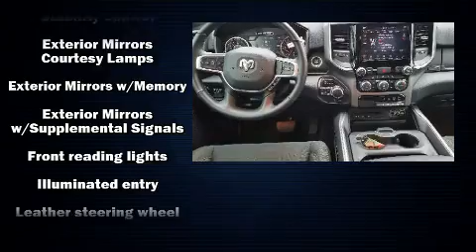2019 Ram 1500 Big Horn/Lone Star in Dallas, TX 75235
Park Cities Ford of Dallas
3333 Inwood Road

With less than 10,000 miles on the odometer, this pickup stands out from the crowd, boasting a diverse range of features and remarkable value! Comfort and convenience were prioritized within, evidenced by amenities such as: variably intermittent wipers, a leather steering wheel, a rear step bumper, fully automatic headlights, remote keyless entry, a trailer hitch, and 1-touch window functionality. Passengers are protected by various safety and security features, including: head curtain airbags, front side impact airbags, traction control, brake assist, a panic alarm, and 4 wheel disc brakes with ABS. Electronic stability control ensures solid grip atop the road surface, no matter how challenging the driving conditions. It also arrives with a Carfax history report, providing you peace of mind with detailed information. We have a skilled and knowledgeable sales staff with many years of experience satisfying our customers needs. We'd be happy to answer any questions that you may have. Please don't hesitate to give us a call.